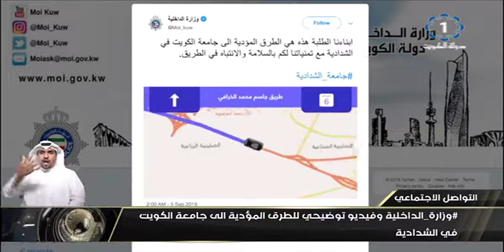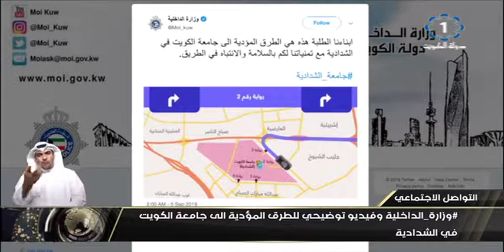وزارة_الداخلية وفيديو توضيحي للطرق المؤدية الى جامعة الكويت في الشدادية